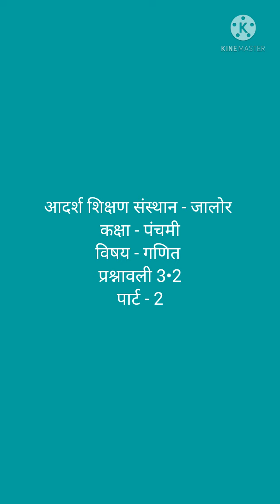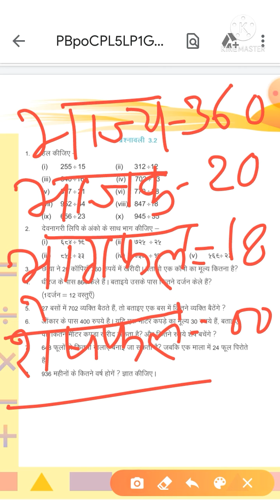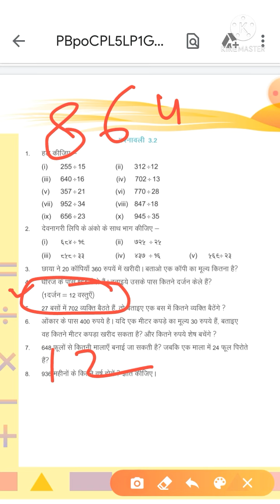कक्षा - पंचमी , विषय - गणित , प्रश्नावली - 3•2 ,पार्ट -2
दिनेश कुमार आ॰वि॰म॰बा॰प्रा॰-भीनमाल